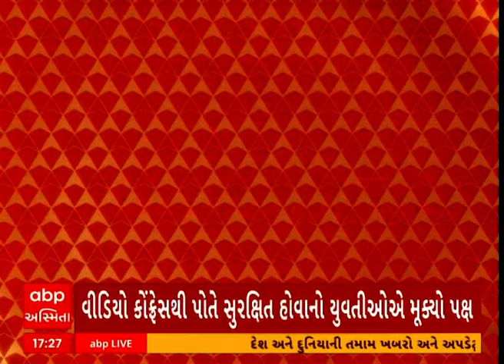Ahmedabad News : નિત્યાનંદ આશ્રમમાંથી બે યુવતીઓ ગુમ થવાનો વિવાદ, યુવતીઓ થઇ હાઇકોર્ટ સમક્ષ હાજર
Ahmedabad News: Controversy of missing two girls from Nithyananda Ashram, girls appeared before the High Court